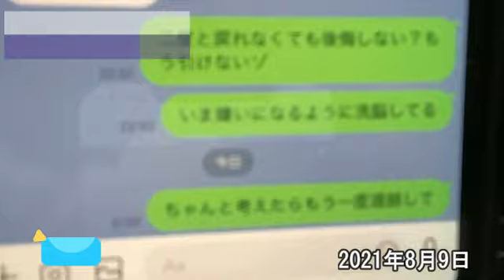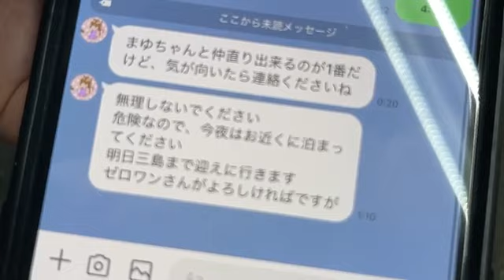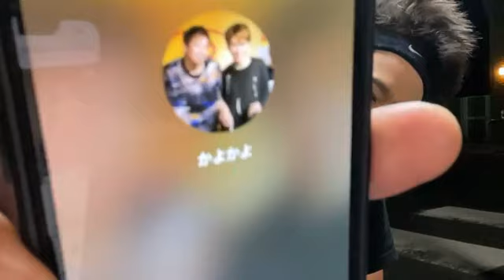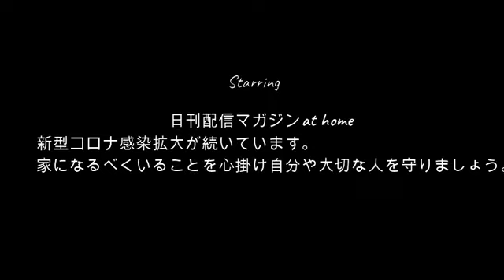【音信不通】ぜろわん!!まゆとの音信が途絶えました8月9日